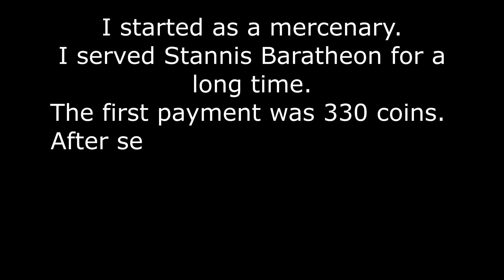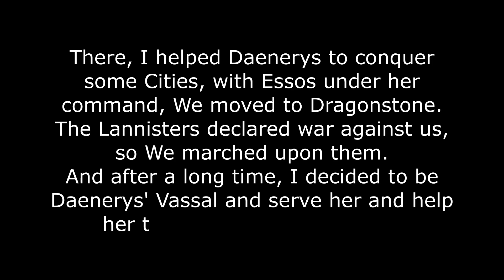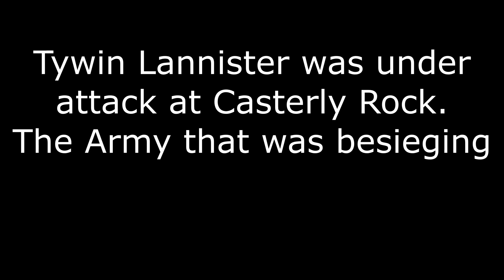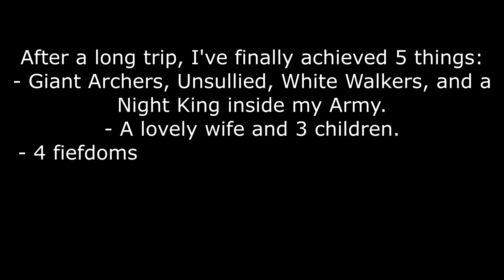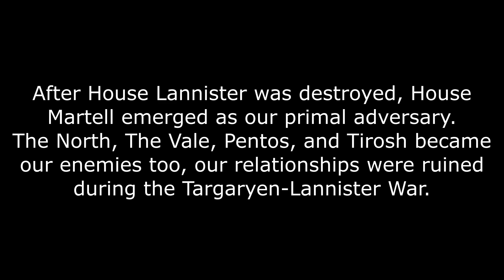Mount & Blade II Bannerlord | Ream of Thrones Mod | My Journey Through Photos and Video [ITA] [ENG]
ITA:
Ciao a tutti amici e benvenuti su questo mio nuovo video dove vi mostrerò ciò che ho fatto nel mondo di Game of Thrones attraverso la mod di Bannerlord "Ream of Thrones" attraverso foto e video.
Spero che vi piaccia questo mio esperimento. Fatemi sapere nei commenti!
Per la versione in italiano, attiva i sottotitoli!

ENG:
Hello and welcome to this new video where I will show you what I did in the world of Game of Thrones through the mod of Bannerlord "Ream of Thrones" through photos and videos.

OST usate:

- The Wars to Come (From The "Game of Thrones: Season 5" Soundtrack)
- Warrior Of Light (From The "Game Of Thrones: Season 2" Soundtrack)
- Dracarys (From The "Game Of Thrones: Season 3" Soundtrack)
- The Throne Is Mine (From The "Game Of Thrones: Season 2" Soundtrack)
- Baldur's Gate 1 e 2 OST (Mountain Battle 2, City Battle 1 e 2, The Last Battle)

Capitoli:
00:00 - Intro
00:12 - Stannis Campaign
01:25 - Daenerys Campaign
05:20 - Siege of Wickenden
09:10 - Outro